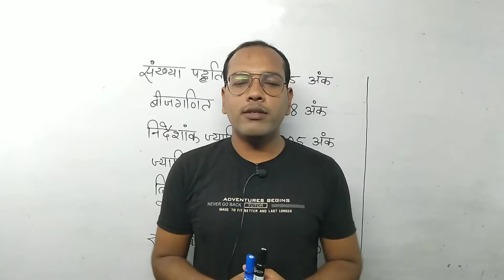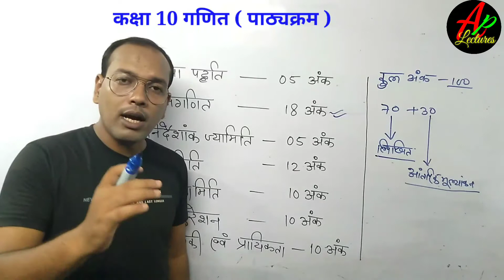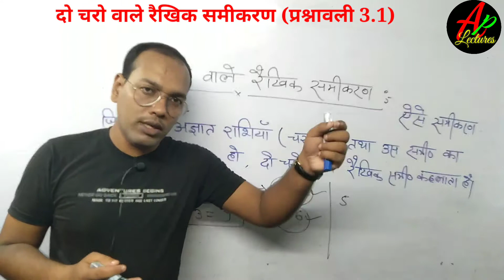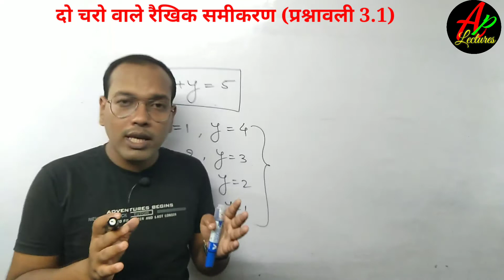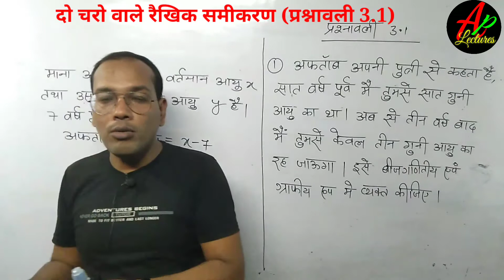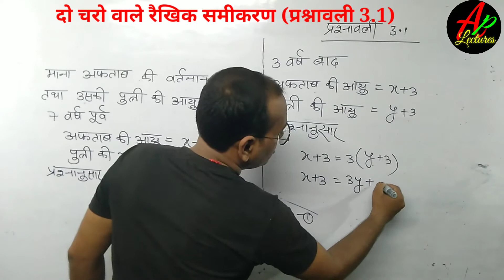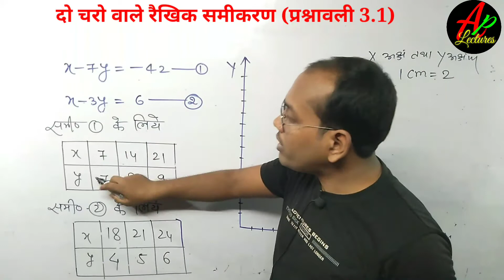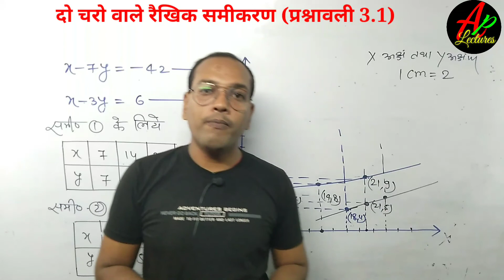Linear Equation In Two Variableदो चरो वाले रैखिक समीकरणClass10 Math LESSON 3 EXERCISE 3.1By Ajay sir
About Video÷
In this video we learn about to linear equation in two variable And we solve exercise no 3.1 Of lesson 3

This video is helpful for class 10 & 12 math students who appear board examination 2022 in next year
Math equation by ajay pandey

trigonometry ratio
trigonometry formula
trigonometry ka sutr
Class 10 ka trikonmity
ncert trigonometry
base of trigonometry
Application Of Trignometry
use of trignometry

               M.Sc (Mathematics)
               M.Sc(Physics)